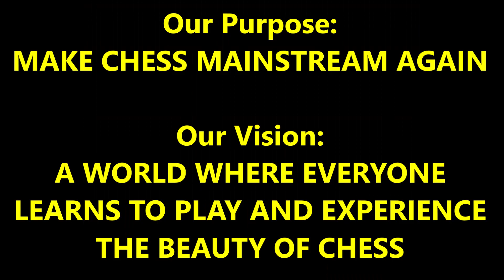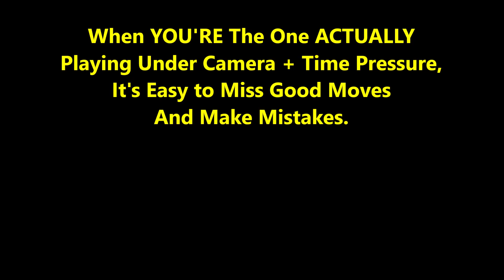16 Year Old Vs. Trash Talker Ends With Epic Brutal Mate! Boston Mike vs Novice Noah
Encourage Mike to Play More By Buying Him Coffee!